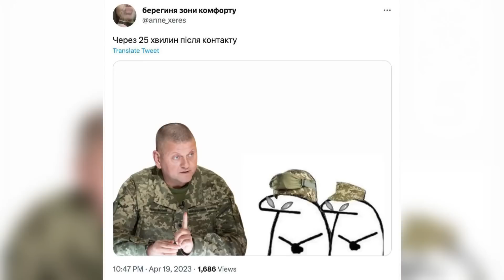ЗАПАЛАЛО НЕБО: над столицею та Київщиною! Що це було? Запитань і припущень виникло море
Що це було? Над столицею та Київщиною напередодні несподівано запалало небо. Зарево було на сотні кілометрів. Світило так потужно, що на секунду серед ночі стало ясно як удень. Одразу після спалаху в регіоні оголосили повітряну тривогу. Але вибухів не було, тоді росіяни область не атакували. Запитань і припущень виникло море.

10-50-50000 - будь-яка сума має значення.
Разом переможемо!
Слава Україні!